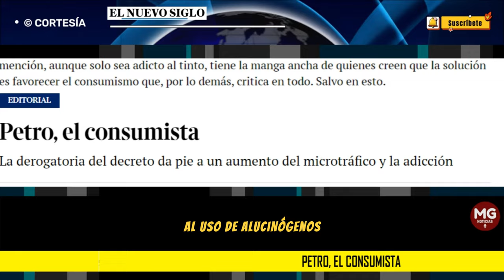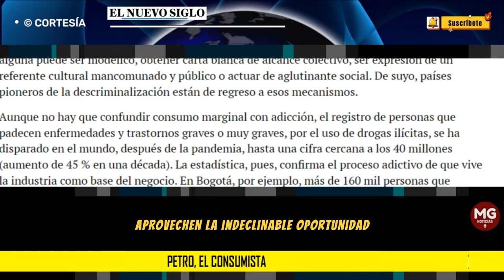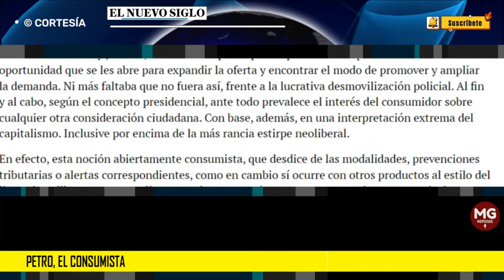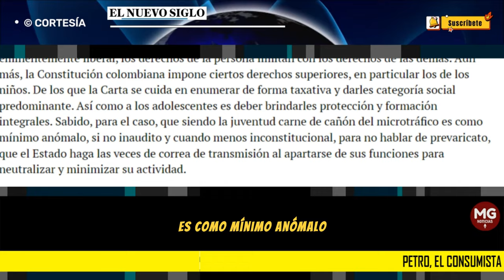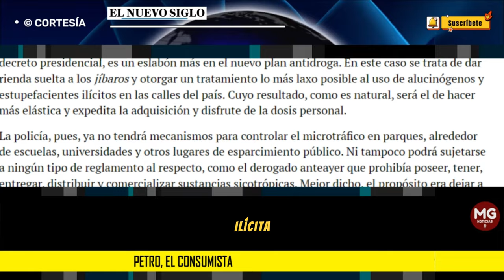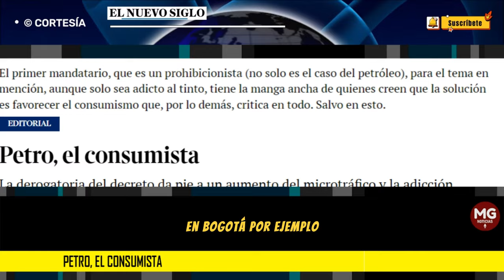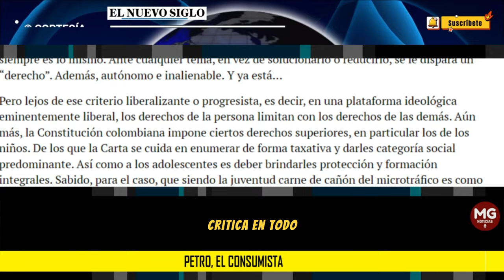PETRO, EL CONSUMISTA 🛑 Editorial El Nuevo Siglo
La liberación del consumo de drogas ilícitas en el espacio público, adoptada el sábado en un decreto presidencial, es un eslabón más en el nuevo plan antidroga. En este caso se trata de dar rienda suelta a los jíbaros y otorgar un tratamiento lo más laxo posible al uso de alucinógenos y estupefacientes ilícitos en las calles del país. Cuyo resultado, como es natural, será el de hacer más elástica y expedita la adquisición y disfrute de la dosis personal.
columna EL NUEVO SIGLO